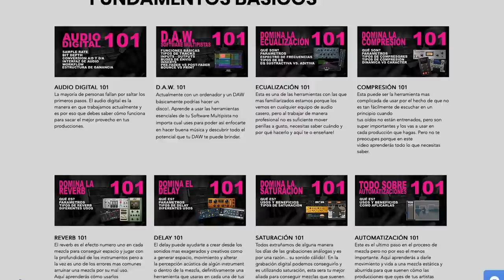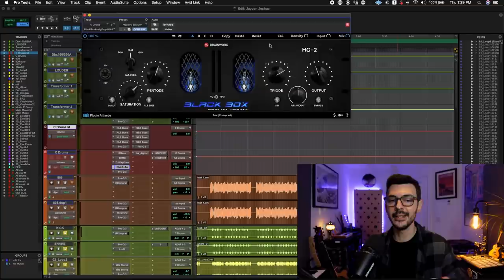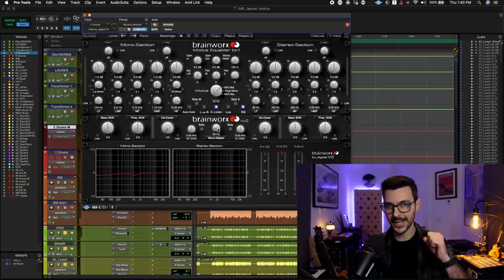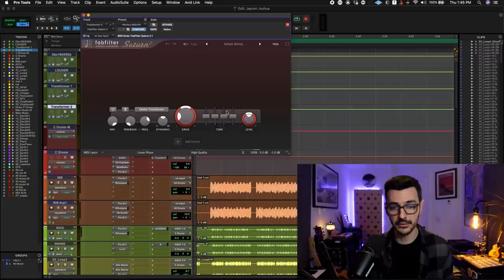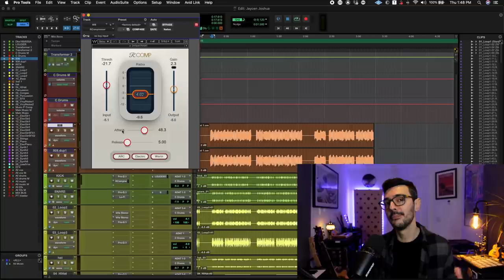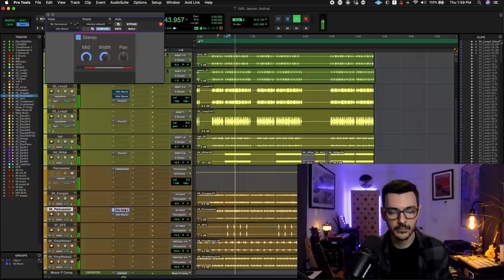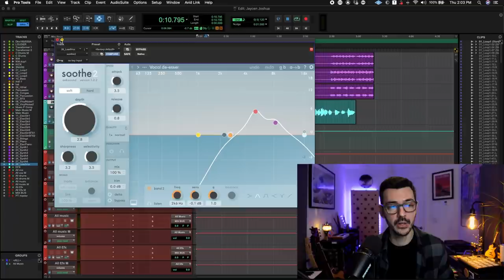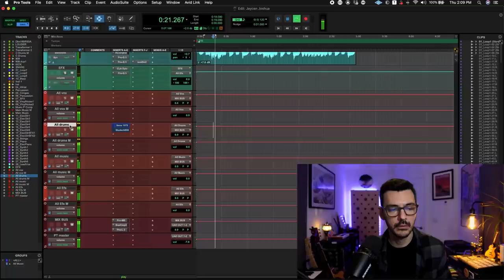5 Técnicas de mezcla de JAYCEN JOSHUA | Entramos a su Template de mezcla y lo vemos todo!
Disponible para: Pro Tools, Logic Pro y Studio One

TE MUESTRO TODO EL PROCESO DE MEZCLA DE JAYCEN JOSHUA, UNO DE LOS INGENIEROS DE MEZCLA MAS COTIZADOS HOY DÍA!

Jaycen Joshua es uno de los ingenieros más cotizados hoy día y es por una razón... sus mezclas suenan GIGANTE! Ha trabajado con cientos de artistas como Michael Jackson, Mariah Carey, Usher, JUSTIN TIMBERLAKE, Justin Bieber, Jay Z, Snoop Dog, Jamie Fox entre otros.

En este video entraremos a su template de mezcla y veremos cuales son sus secretos para conseguir ese sonido tan limpio y potente en sus mezclas, te mostraré cual es su cade de efectos para la voz, procesamiento del bus de batería, procesos en paralelo, como hacer sonar un 808 grande pero definido y algunos tips que estoy seguro te van a encantar y que podrás aplicar en tus próximas mezclas.